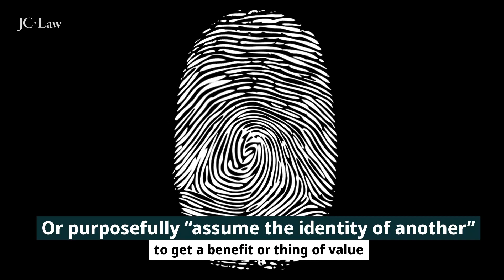JC Law Criminal Defense For Identity Theft Charges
Maryland identity theft law covers an incredibly wide range of situations – many of which can be misinterpreted or altogether mismanaged by prosecutors.

Don’t let identity theft charges drag your good name through the mud. JC Law works hard to ensure our clients are insulated from unfounded suspicions and attacks from those looking for a conviction.